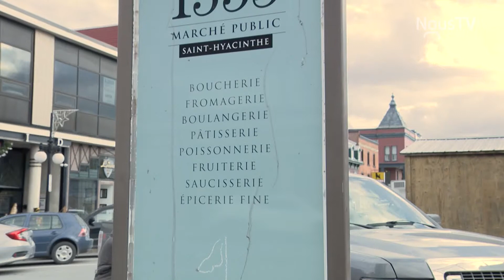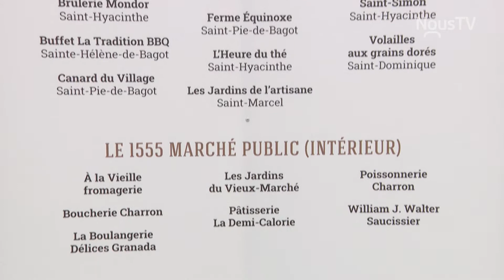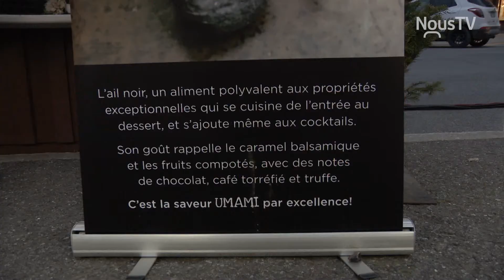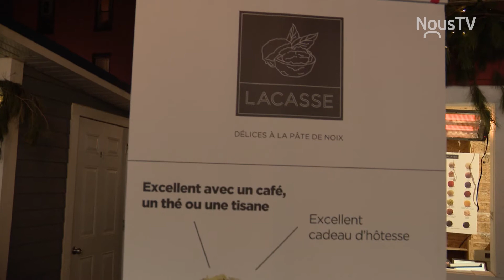Marché de Noël, entrevues avec les commerçants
Dans le cadre de l'émission Tel Quel, voyez des entrevues avec les commerçants présents lors du Marché de Noël qui se tenait au 1555 Marché public.